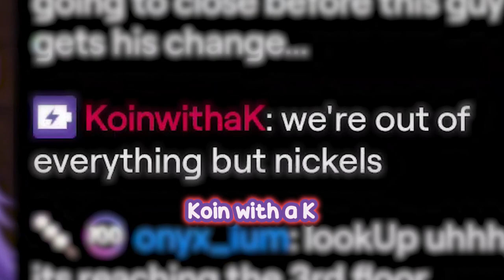Ujiix's Petty Revenge in Supermarket Simulator: Payback in Nickels!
Don't miss out on the exciting world of VTubing! Join the adventure with Vtuber

🛠️ Software used:
●Video Editing:
●Audio Mixing:
  - Audacity
●Caption:
  - Capcut